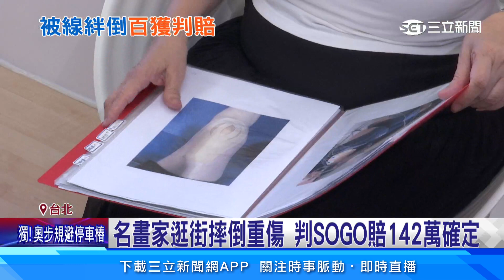貴婦畫家逛街絆倒傷 法院判SOGO賠142萬│94看新聞